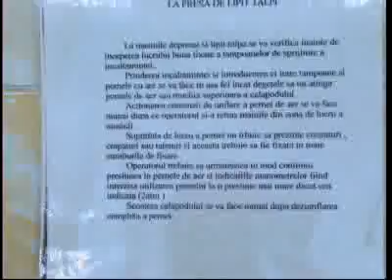MTV Romania. Stiri, Videoclipuri, Emisiuni, VJ, Competitii.flv